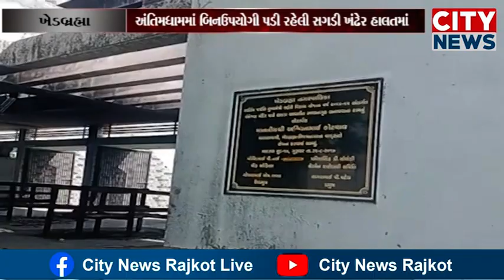ખેડબ્રહ્માના અંતિમધામમાં લાખોના ખર્ચે બનાવેલી ઇલેકટ્રીક સગડી ખાય છે ધૂળ